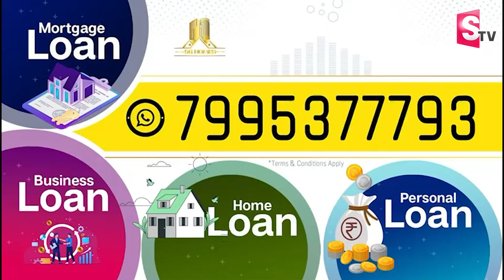బేరం ఆడుతున్న జీవీఎల్.. | BJP MP GVL Narasimha Rao | Latest News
Watch►  బేరం ఆడుతున్న జీవీఎల్..  | BJP MP GVL Narasimha Rao | Latest News  @SumanTVNews @sumantvlive